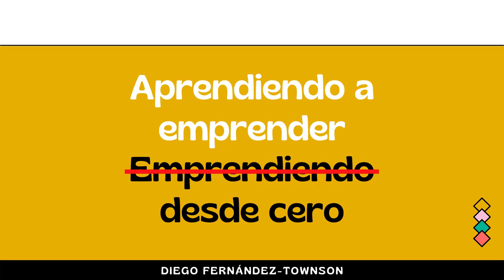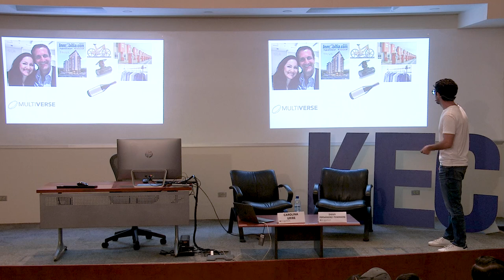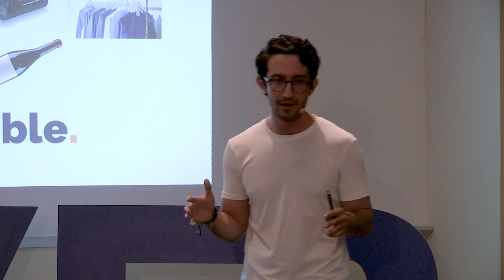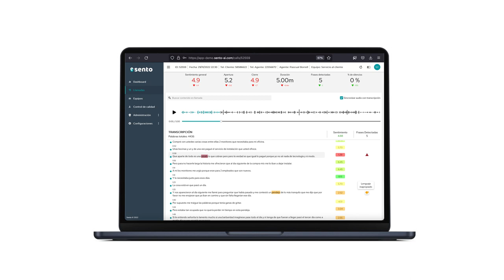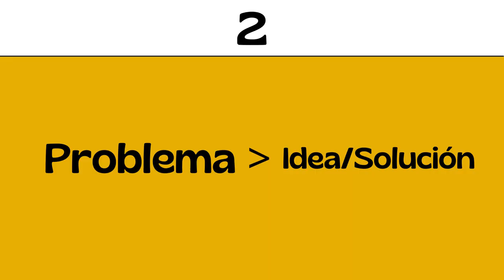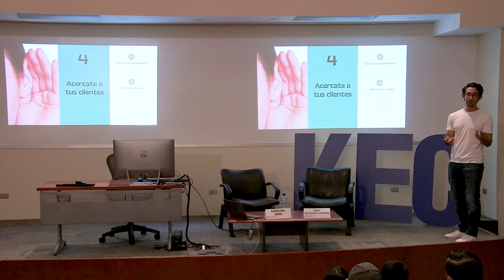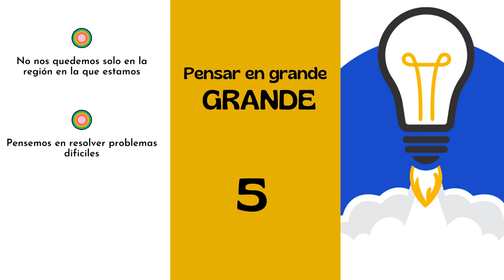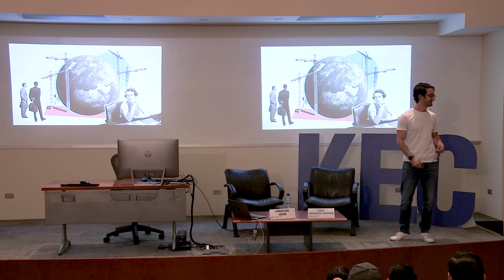KEC Series: Emprendiendo desde cero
En la charla titulada "Emprendiendo desde cero," Diego Fernández-Townson comparte su trayectoria y lecciones aprendidas en el mundo del emprendimiento, ofreciendo una visión para quienes desean iniciar un negocio desde el principio. El conferencista divide su presentación en dos partes: primero, una narración personal sobre su experiencia emprendedora, y segundo, una serie de consejos prácticos basados en su evolución y aprendizajes.

“Para tener un impacto real, hay que pensar en grande y no conformarse con resolver problemas pequeños o cómodos”. —Diego Fernández-Townson

El conferencista comienza relatando cómo sus padres influyeron en su camino emprendedor. Su padre, con una carrera en negocios, y su madre, dedicada a ONGs, le enseñaron desde joven la importancia de agregar valor y crear impacto. Estas lecciones iniciales lo impulsaron a comenzar con diversas ideas de negocios, como una revista inmobiliaria y bicicletas de cartón, antes de abordar problemas más complejos y escalables, como la vivienda popular y la moda sostenible.

“Un buen socio no es solo alguien que complementa tus habilidades, sino alguien con quien puedes comunicarte abierta y sinceramente”. —Diego Fernández-Townson

Avanzando en su conferencia, Ferández-Townson destaca su experiencia con la empresa Nimbody, la cual le permitió enfrentar los desafíos del emprendimiento real y aprender de sus errores. Describe cómo la búsqueda constante de nuevas ideas, a menudo llevada al límite, le enseñó la importancia de adaptarse y evolucionar. Nimbody le proporcionó una base para entender mejor el mercado y desarrollar habilidades clave en la gestión de proyectos y equipos.

“El éxito de un emprendimiento no se mide por cuán perfecta es la idea inicial, sino por la capacidad de adaptarse y evolucionar”. —Diego Fernández-Townson

En la segunda parte de la charla, el conferencista ofrece consejos prácticos sobre emprendimiento. Subraya la importancia de tener buenos socios que complementen las habilidades, compartan valores y mantengan una comunicación abierta. Además, destaca la necesidad de enamorarse del problema a resolver en lugar de aferrarse a la idea inicial, así como la valentía de lanzarse al mercado sin esperar la perfección total. También enfatiza la relevancia de acercarse a los clientes para entender mejor sus necesidades y ajustar el enfoque del negocio en consecuencia.

“Escuchar a tus clientes y entender sus necesidades puede ser la clave para ajustar y mejorar tu negocio”. —Diego Fernández-Townson

Finalmente, el conferencista anima a los emprendedores a pensar en grande y a no limitarse a resolver problemas simples o atractivos, sino a abordar desafíos que tienen el potencial de generar un impacto significativo. Concluye con la reflexión sobre la importancia de buscar inspiración en las experiencias de otros y aprender de los errores ajenos para innovar y mejorar. Su mensaje central es que el emprendimiento, aunque desafiante y solitario, es una oportunidad para construir un futuro mejor y dejar una huella significativa.

Organizado por:
Kirzner Entrepreneurship Center | Facultad de Ciencias Económicas